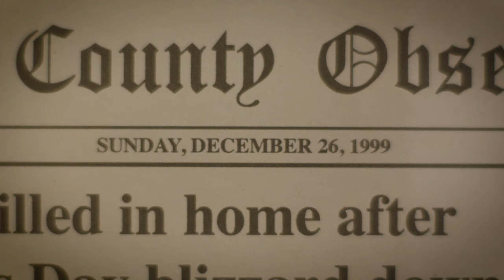The Gift - "Director's Cut Hofstra" Trailer (2022)